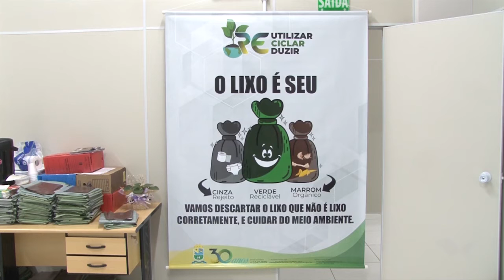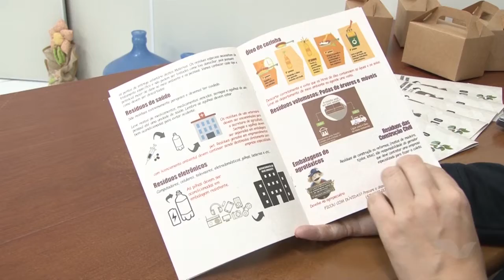Prefeitura de Braço do Trombudo inicia campanha "Reutilizar, reciclar e reduzir"! (14/06/2021)